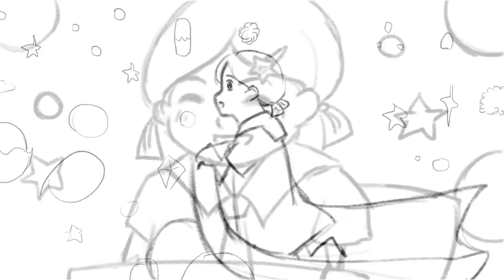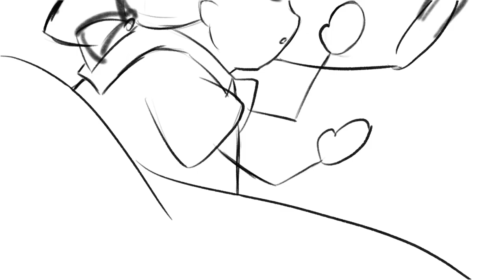Animatic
Animation Studio 2nd Semester